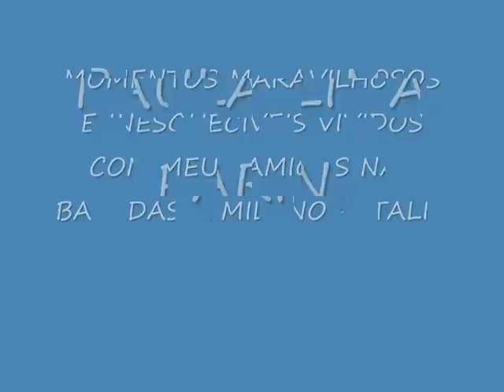PAULA LIMA E AMIGOS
MOMENTO COM MEUS AMIGOS A MILANO